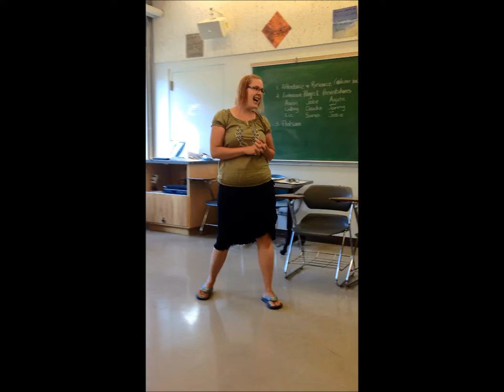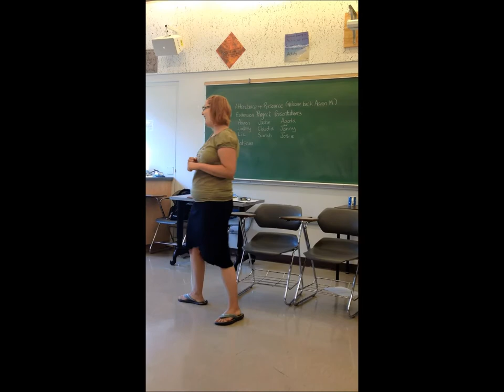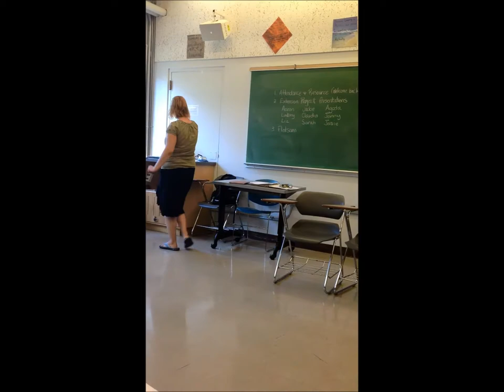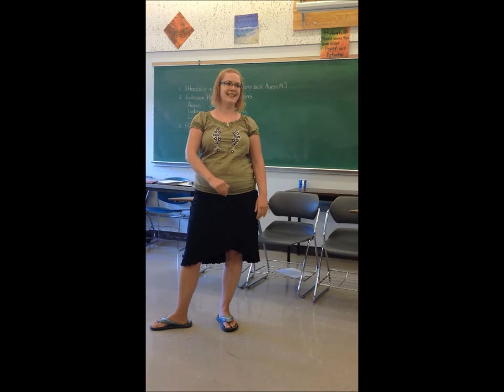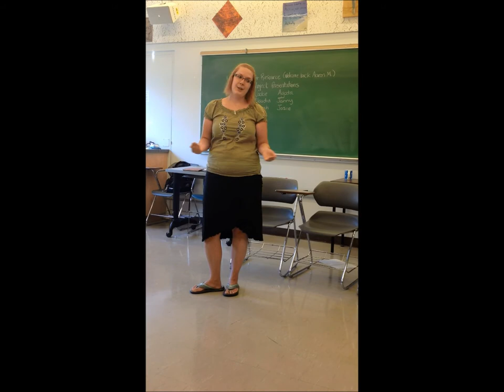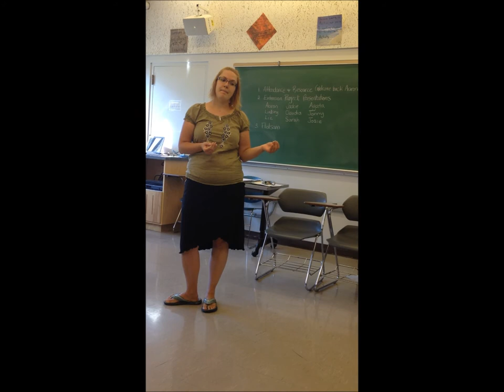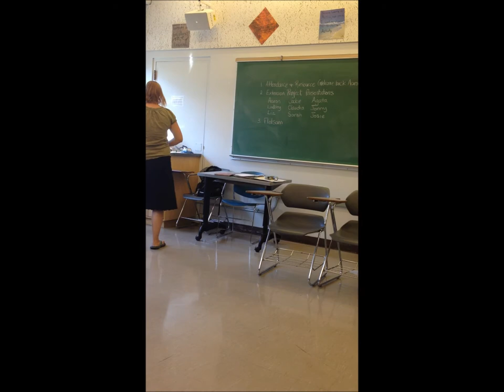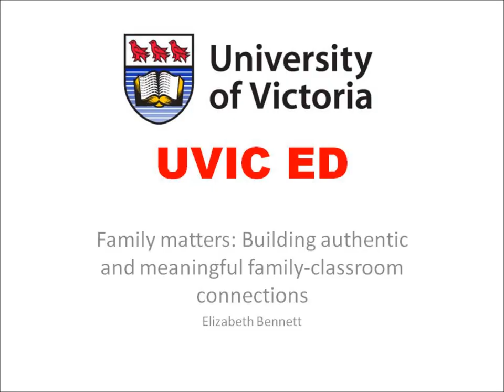UVic Ed Talk: Family Matters by Elizabeth Bennett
An exploration into engaging families in the classroom and ways to build family-classroom connections.